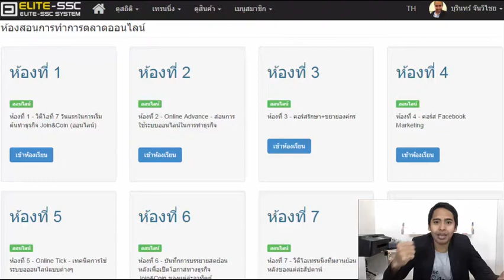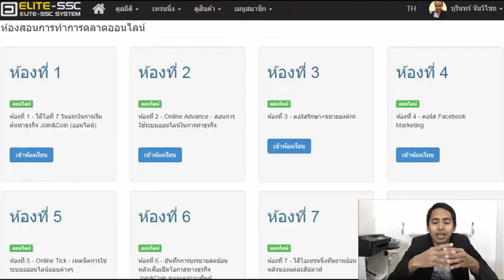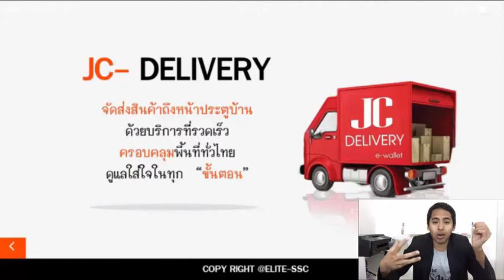ธุรกิจออนไลน์ ที่ทำที่ไหนก็ได้ แม้จะอยู่ไกลกันคนละซีกโลก : EP2 //สนใจคลิก BurinOnline.com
ธุรกิจออนไลน์ ที่ทำที่ไหนก็ได้ ขอแค่มีอินเตอร์เน็ต แม้จะอยู่ไกลกันคนละซีกโลก
เราอาจจะเคยสงสัยว่า เราอาศัยอยู่ไกลเมือง เราจะสร้างธุรกิจได้ไหม
ผมขอบอกตรงนี้เลยว่า ได้แน่นอน ขอเพียงเรามีความตั้งใจมากพอ
แม้จะอยู่ต่างประเทศก็สามารถสร้างรายได้ในประเทศไทยได้
ยุคนี้สมัครนี้เป็นยุคที่เราไม่มีอุปสรรคขวางกั้นแล้วครับ
มันคือยุค Thailand 4.0 ที่คุณสามารถให้เครื่องมือที่ชื่อว่า ธุรกิจออนไลน์ เพื่อหาเงินได้ทุกที่ที่มีคน โดยที่เรานั่งอยู่ที่บ้าน
ธุรกิจออนไลน์ที่ผมแนะนำคือ Join&Coin - EliteSSC
เพราะ Join&Coin - EliteSSC เป็นทีมนำชั้นแนวหน้า ธุรกิจออนไลน์ ของไทย เรามีเครื่องมือออนไลน์ที่ครบถ้วนแบบต้นทางจนถึงปลายทาง
ขนาดเรื่องง่ายๆ อย่างเช่น แพ็คสินค้าส่งของ เราก็ไม่จำเป็นต้องทำเอง Join&Coin จัดการให้หมด แถมรับประกันชดเชยสินค้าเสียหาย 100%
 นี่สิที่เขาเรียกว่า ธุรกิจออนไลน์แท้จริง แม้คุณจะอยู่ไกลอีกคนละซีกโลก ก็สามารถสร้างกิจการได้
กิจการที่ทำที่ไหน เมื่อไหร่ก็ได้ บนโลกนี้ ก็สามารถมีลูกค้าได้